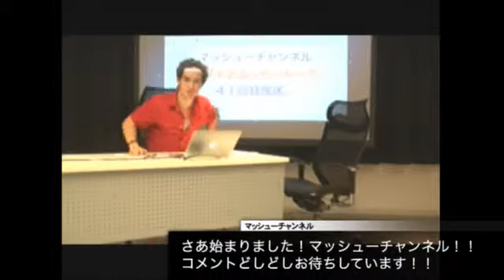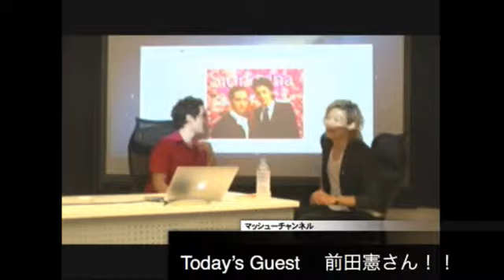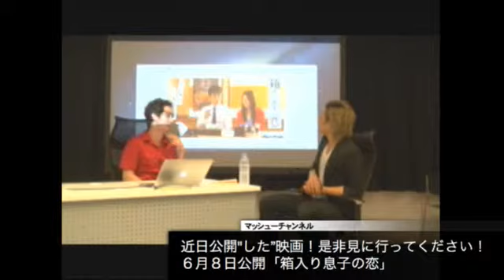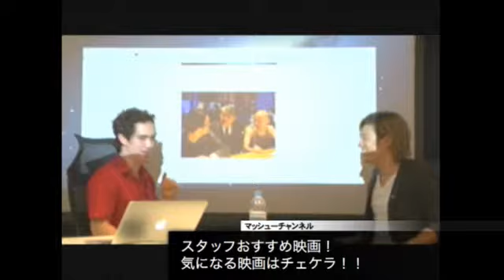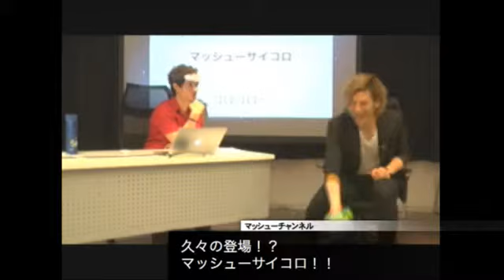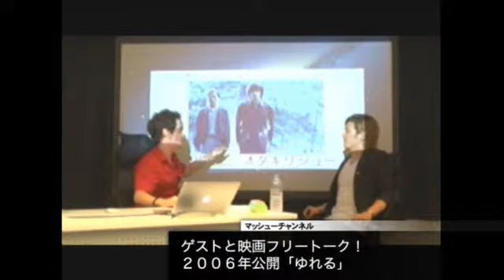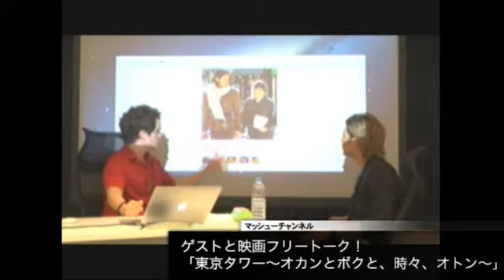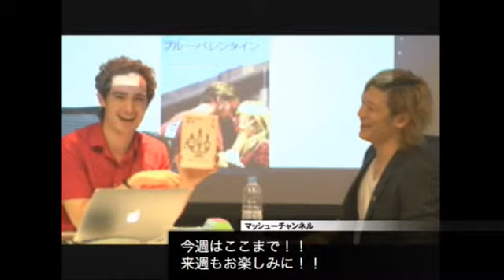マッシューチャンネル 前田憲さん